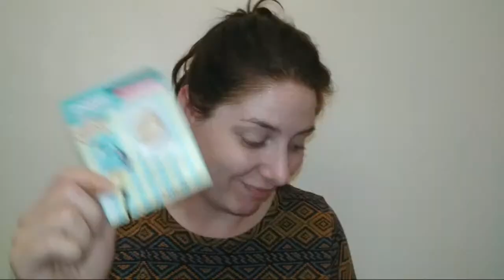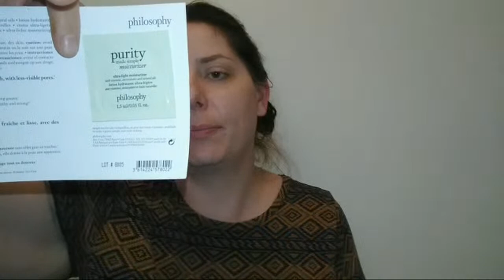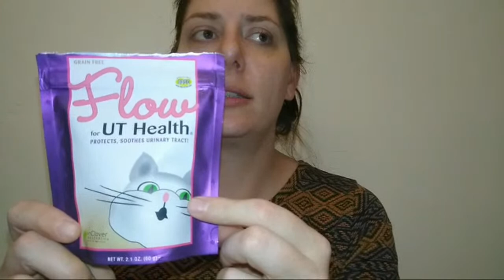Going Through My Extras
I have a little stash of extras. I want to go through them and organize them. It's time to do some spring cleaning. Thank you so much for coming to hang out.